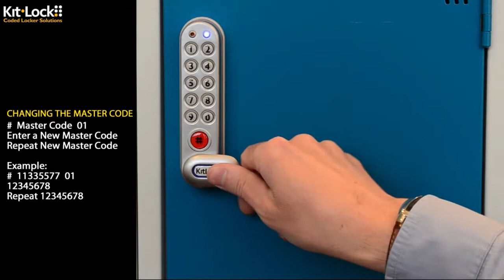KL1000 Change your Master + User Code